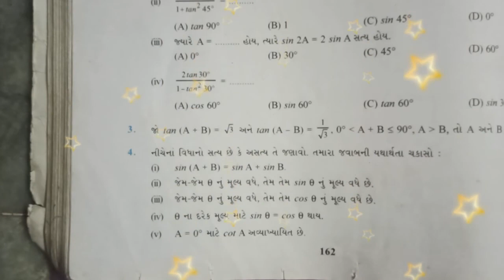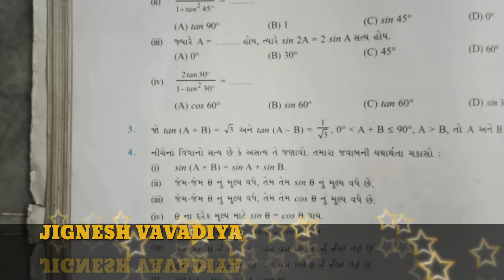std 10 maths chapter-8(ત્રિકોણમિતિ પરિચય) exercise 8.2/ch 8 trigonometry solution/NCERT syllabus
Other links:-

Aa channel ma tmne std 9/10/11/12/Engineering/government maths nu solutions easy trick sathe malshe.school level ma
Ncert board nu education malshe.Maths ma je pan
Fear hy te a channel dwara dur krvni hu try krish.
Telegram channel ma pdf solutions malshe.

Our channel.